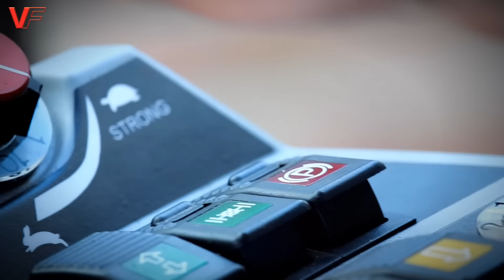VERVAET HYDRO TRIKE XL - Promo video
Vervaet Hydro Trike

Nederlands: Diverse nieuwe Vervaet Hydro Trike XL bemesters van het jaar 2016, vast gelegd in opdracht voor machinefabrikant Frans Vervaet uit Biervliet. In actie zien we: van Eijck Alphen, Nooyen Deurne, van Alphen Axel, Reyrink Diessen, Bouwhuis Den Ham, van Oosten Meeden, Te Bokkel Aalten, Wilmink Enter, Maas Kessel, Denekamp, Ploegmakers De Rips, Bouw Beek en Donk, Mus, Fijten Geleen

Engels: Several new Vervaet Hydro Trike XL injectors of the year 2016, represented to the instructions for machine Frans Vervaet from Biervliet. In action, we see: van Eijck Alphen, Nooyen Deurne, van Alphen Axel, Reyrink Diessen, Bouwhuis Den Ham, van Oosten Meeden, Te Bokkel Aalten, Wilmink Enter, Maas Kessel, Denekamp, Ploegmakers De Rips, Bouw Beek en Donk, Mus, Fijten Geleen

Deutsch: Mehrere neue Vervaet Hydro Trike XL-Injektoren des Jahres 2016, den Anweisungen für die Maschinen Frans Vervaet von Biervliet vertreten. In Aktion sehen wir: van Eijck Alphen, Nooyen Deurne, van Alphen Axel, Reyrink Diessen, Bouwhuis Den Ham, van Oosten Meeden, Te Bokkel Aalten, Wilmink Enter, Maas Kessel, Denekamp, Ploegmakers De Rips, Bouw Beek en Donk, Mus, Fijten Geleen